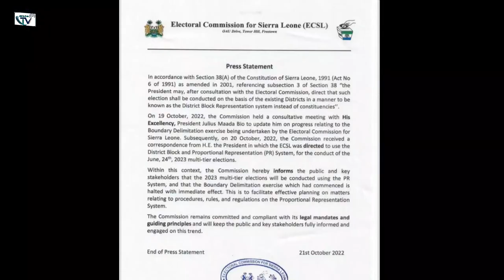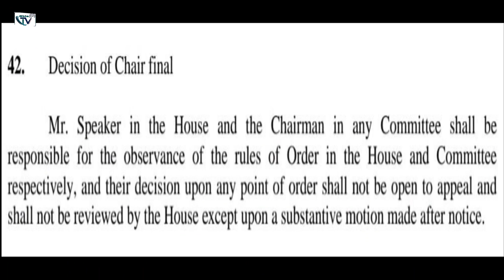THAT UGLY FIGHT IN THE SIERRA LEONE PARLIAMENT - This Is What Gbla TV Online Gathered...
THAT UGLY FIGHT IN THE SIERRA LEONE PARLIAMENT - This Is What Gbla TV Online Gathered After Three Weeks Of Copiling Footages And Connecting The Dots